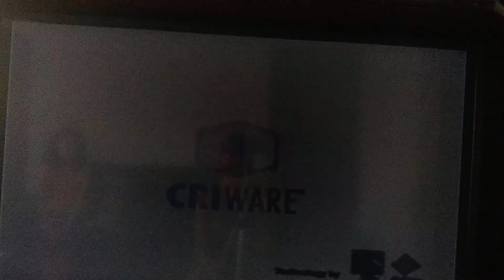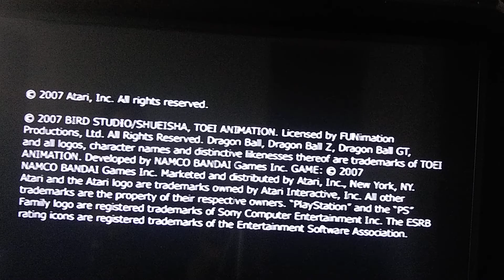Revanche de Pedro Gabriel no Dragon Ball